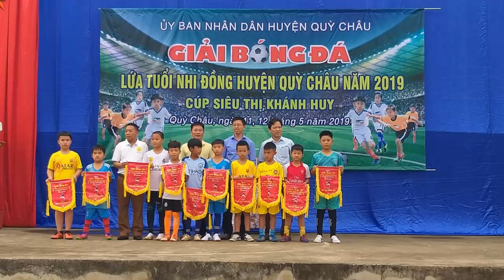bóng đá nhi đồng đá pen trận bán kết 1 Châu Bình gặp châu hội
. Bạn nào muốn vẽ nội dung gì hãy comment dưới video nhé!